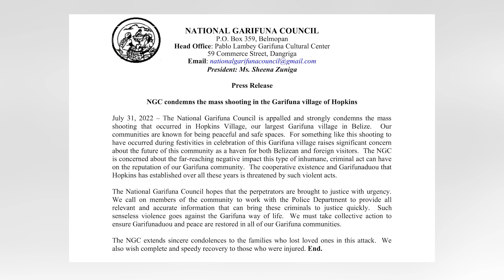National Garifuna Council says Hopkins shooting can have “far-reaching” implications for community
The National Garifuna Council (NGC) has also sounded the alarm that this situation may have far-reaching implications for the country’s largest Garifuna village. In a release in the wake of the violence, the NGC says that the shooting quote “raises significant concern about the future of this community as a haven for both Belizean and foreign visitors” End quote. Love News spoke to the council’s assistant secretary, Ifasina (ih-faa-shi-nah) Efunyemi (eh-foo-yeh-mi).